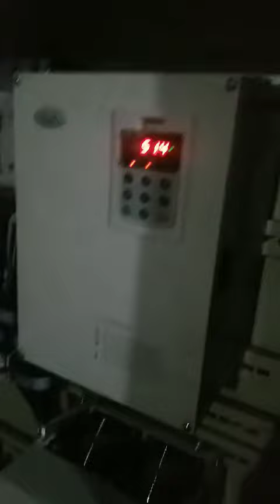Lắp biến tần cho máy cán tôn Ổn định lực căng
Hệ thống máy cán tôn mỏng sử dụng biến tần V&T điều khiển đồng tốc động cơ để ổn định lực căng. Chạy khá mượt.
Mr Nhương 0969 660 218
Thank and best Regards!

Skype: ngocvinhnb.hpp